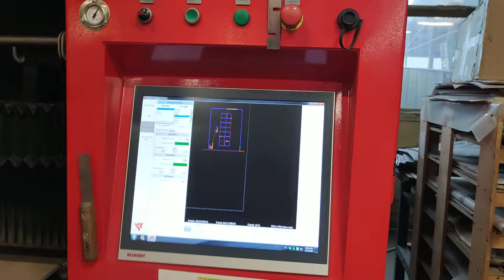for Sale: Uni-Kat El RF880W ref number 31124 boXpert b.v.